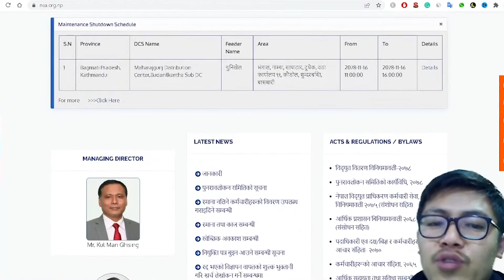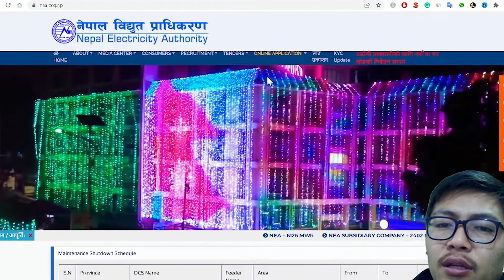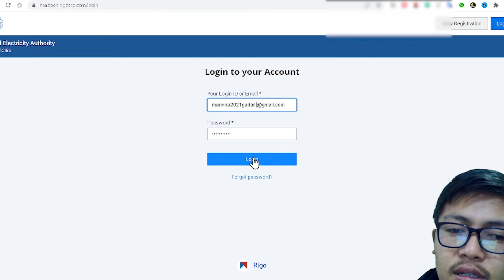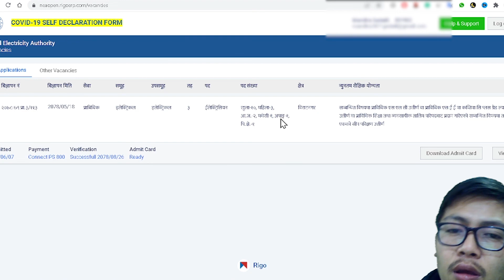Print NEA Admit Card 2021 | nepal electricity authority Admit Card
How to print NEA admit card ? In this video you will learn to print NEA admit card 2021. Nepal Authority Admit Card 2078 can be very printable on this video.

Jay Nepal !!